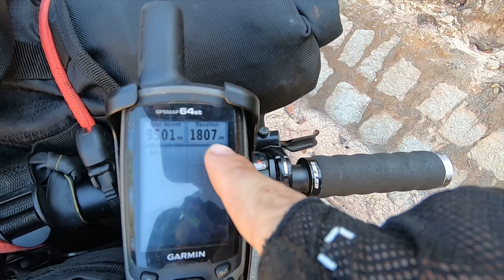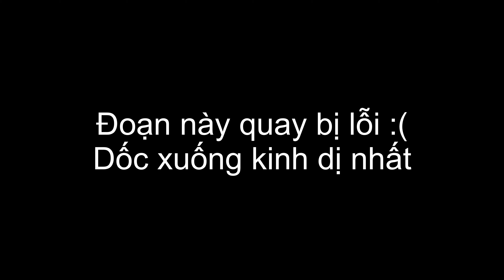Day 6: Tp. Đà Lạt - Đạ Long | Băng đường rừng 722 để tắm nước nóng | Solo Bikepacking